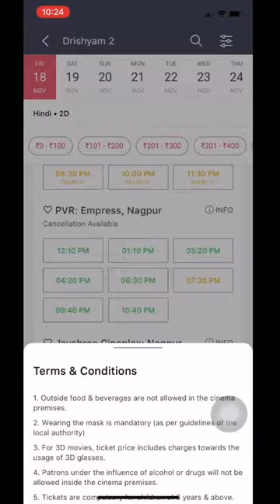Drishyam 2 Movie must watch movie of 2022||PVR India ||Sumedh’s Vlog||Mini Vlog